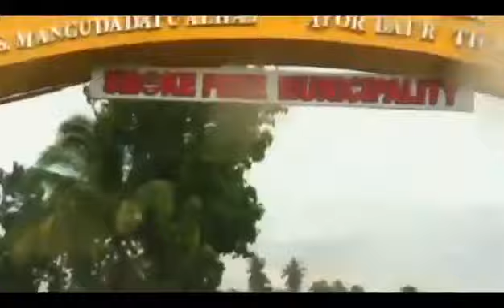Green Valley Machineries and Kubota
Mechanization have changed the lives of our farmers.